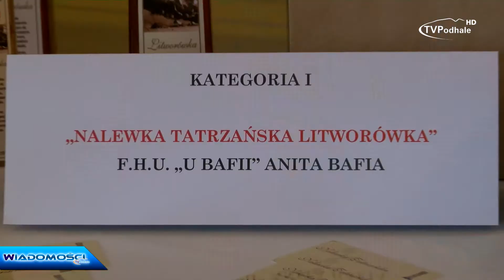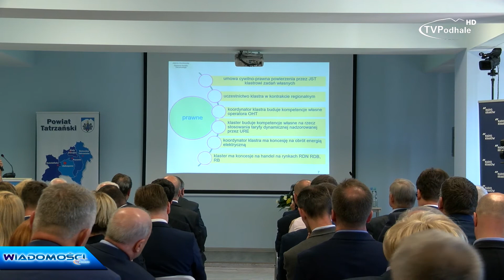Fotowoltaika receptą na ekologiczną energię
Po raz kolejny mogliśmy praktycznie przekonać się, jak ważnym zagadnieniem dla Podhalan są sprawy ekologii i czystości. Co do stolicy Tatr przyniósł ubiegły czwartek?